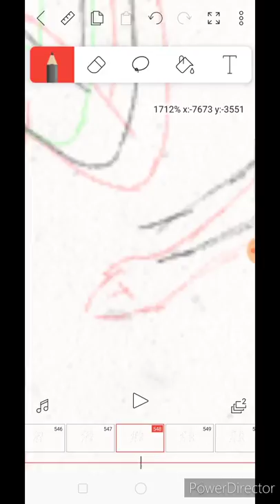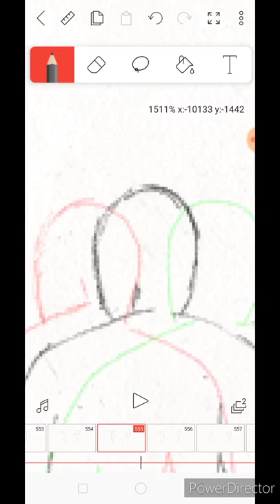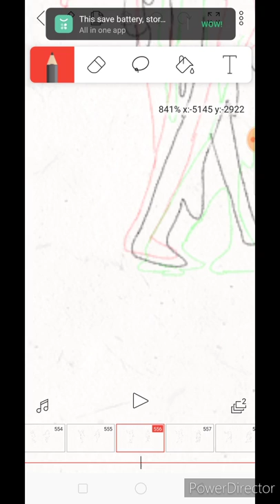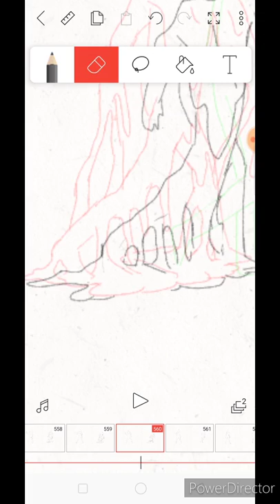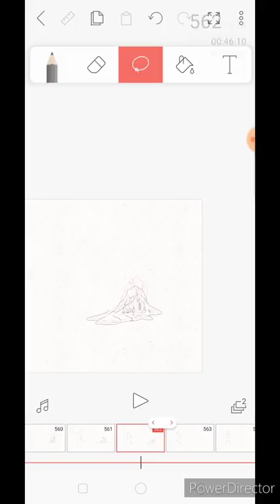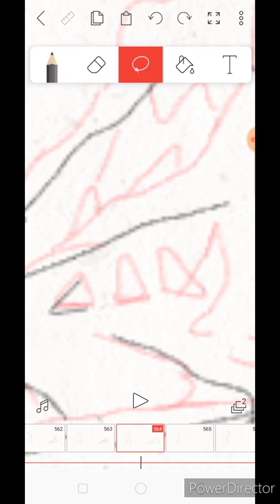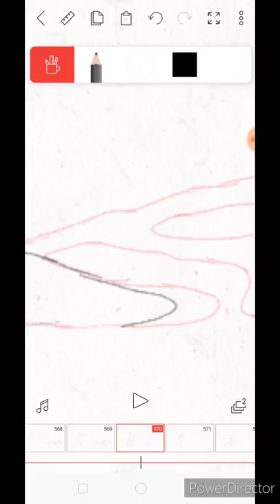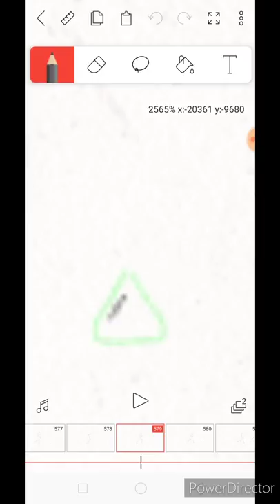HUMAN TO LIQUID TRANSITION PROCESS (animation)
Here's how i animate the transition efx from human to liquid. I hope you will enjoy and learn a lot thank you! :)